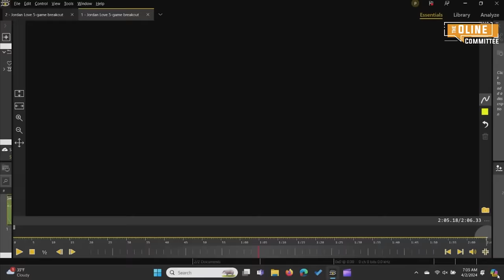FILM: Is Jordan Love a top 10 NFL quarterback? Why Green Bay Packers may have found another gem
Jeremiah Sirles, Alex Boone and Phil Mackey break down a key five-game stretch where Green Bay Packers QB Jordan Love started to really figure things out. Is Jordan Love a top-10 QB in the NFL headed into 2024? It's not as crazy as it sounds...

Listen to OLine Committee on Spotify!

Two former NFL offensive linemen (Alex Boone and Jeremiah Sirles) team up with a die-hard football fan and media dweeb (Phil Mackey) for entertaining, informative, opinionated, behind-the-scenes discussions about the game -- from a trenches perspective!